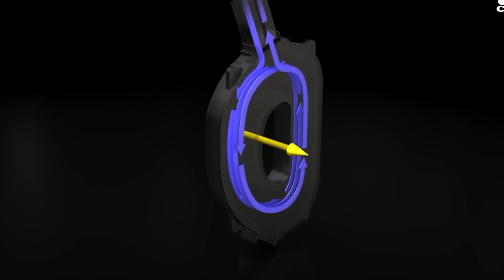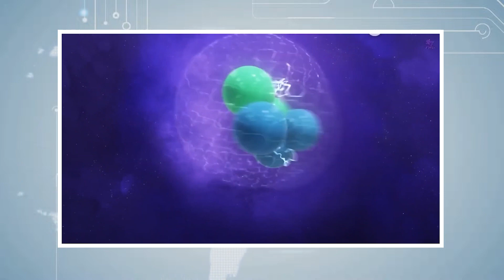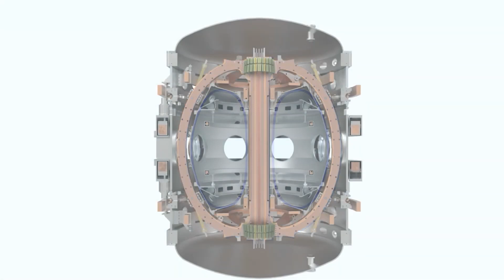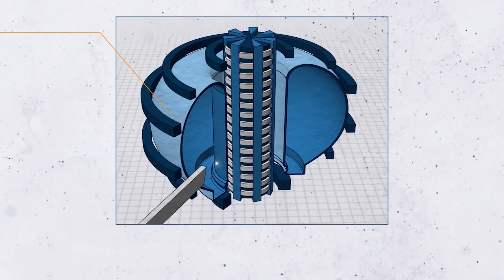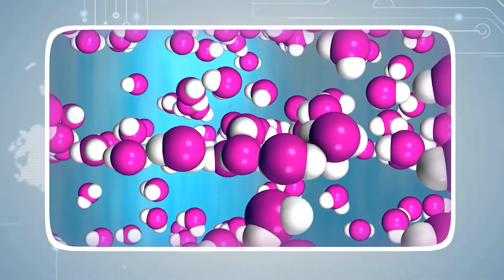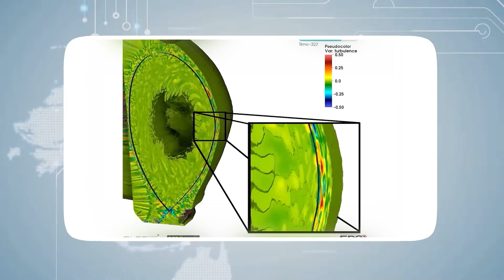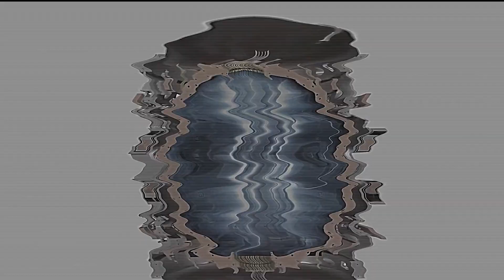China JUST REVEALED: ‘’Nuclear Fusion Reactor Will Change Everything’’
Nuclearfusion is when two smaller atomic nuclei collide and fuse into a larger one, and a tremendous amount of energy is released. For fusion reactions to occur, the matter must be in the plasma state. Plasma is defined as a hot, charged gas that consists of positively charged ions. It also consists of free-moving electrons.Their characteristics are different from solids, liquids, and gases. All stars, including the sun, are fueled by this process. Since the 1930s, when the concept of nuclear fusion became known, scientists and engineers have endeavored to replicate and harness it. If nuclear fusion can be recreated on earth at an industrial scale, it might supply nearly unlimited clean, safe, and economical energy to fulfill global demand. Fusion has the potential to generate four times as much energy per kilogram of fuel as fission, the process that is used in nuclear power plants. Furthermore, fusion might generate about four million times more energy than burning oil or coal. Fusion fuel is readily available and not difficult to acquire: deuterium can be extracted from seawater at a reasonable cost, and the collision of fusion-generated neutrons with lithium results in production of tritium. These fuel reserves would persist for countless centuries. More Importantly, nuclear fusion emits no carbon dioxide or other greenhouse gases into the atmosphere. Thus it might serve as a long-term source of carbon-free power beginning in the second part of this century.

106 and 106A, the fair use of a copyrighted work, including such use by reproduction in